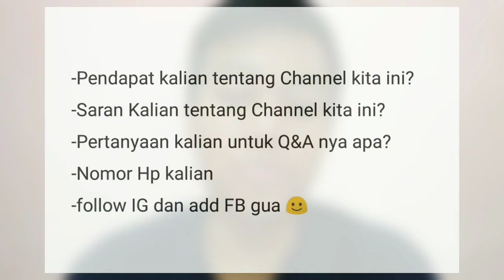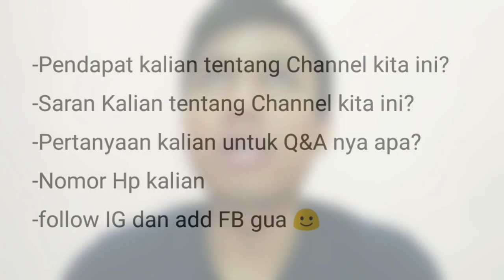Open Q&A and GIVEAWAY Total 200K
Dan akhir kata gua ucapkan terima kasih untuk temen" yang sudah menonton di channel Burhanudin... :)
Dan klik tombol lonceng disebelah nya ya supaya temen" tidak ketinggalan update"an info video terbaru dari channel BURHANUDIN ini..
Karena akan ada video" terbaru terus di chanel ini guys :)

Yuk berteman di akun sosmed :
So always be a Gamer and Stay Cool ...
Salam jaguar.. 🐯